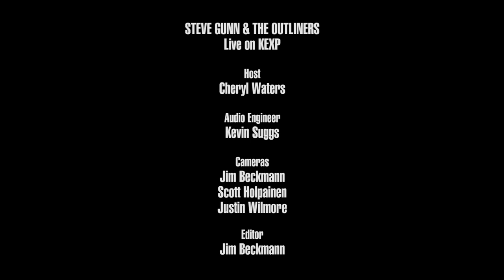Steve Gunn and The Outliners - Ancient Jules (Live on KEXP)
presents Steve Gunn and The Outliners performing "Ancient Jules" live in the KEXP studio. Recorded September 21, 2016.

Host: Cheryl Waters
Audio Engineer: Kevin Suggs
Cameras: Jim Beckmann, Scott Holpainen & Justin Wilmore
Editor: Jim Beckmann

Photo thumbnail by Jonathan M Steinberg